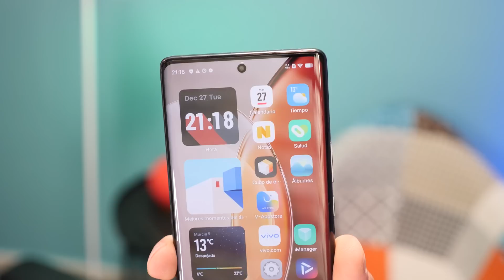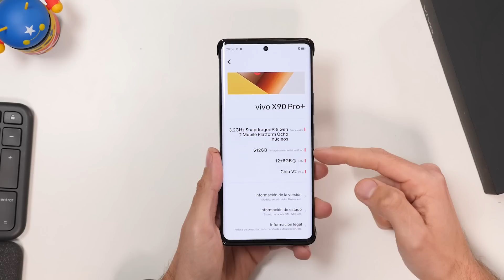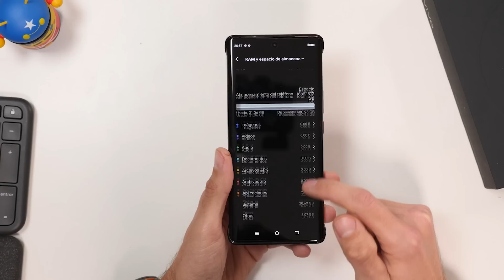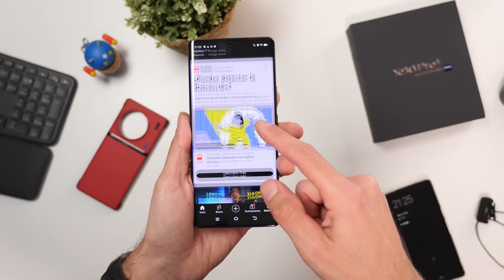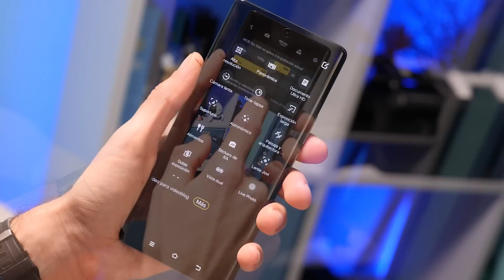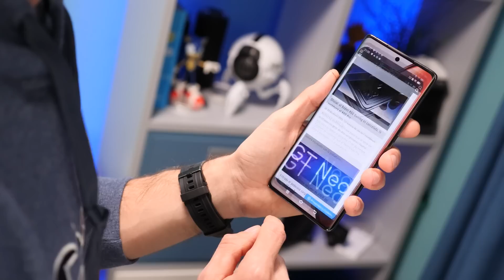VIVO X90 PRO PLUS ¡el RIVAL PREMIUM a BATIR en 2023! Unboxing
Ya llega al canal uno de los móviles que tendremos en 2023 en gama alta, el VIVO X90 PLUS en su versión más TOP de 12GB+512GB de memoria interna.

He elegido el color rojo, para nada discreto, pero a la vez espectacular. La pantalla llega hasta los 1800 nits y resolución QHD a 120Hz de frecuencia junto con el S8Gen2 y 4700mAh de 80W.